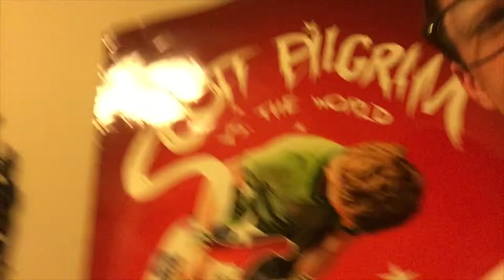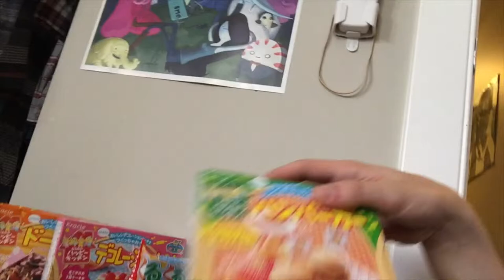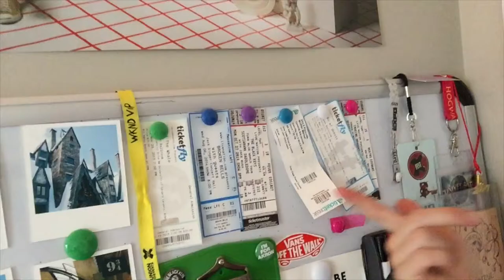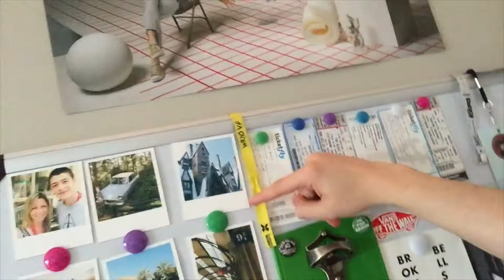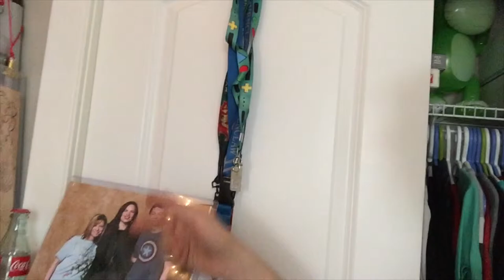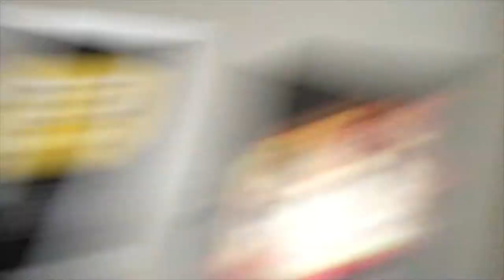HOUSE TOUR! // Mitchell Martens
My first iPhone vlog in 2 years! Want more of them? Leave some comments asking for them!!

What would you like to see me do? Leave some comments down below!